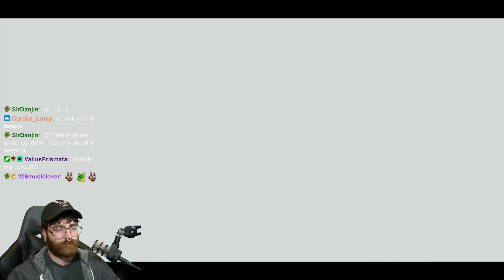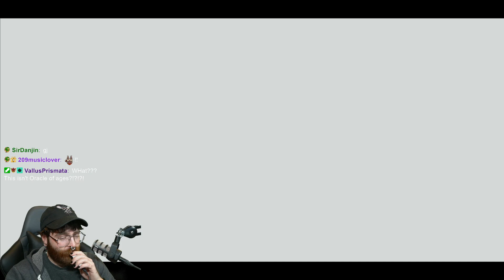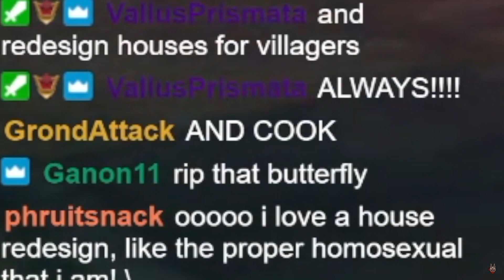Skyward Sword Hero Mode Shieldless!! | !discord !social